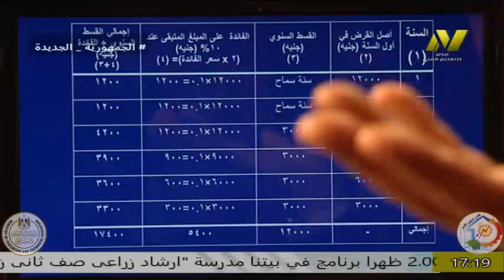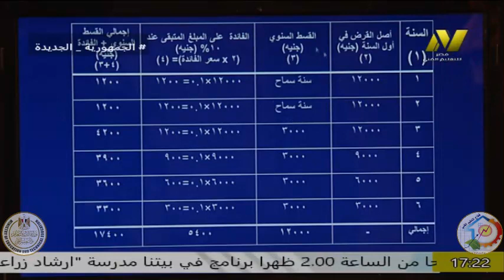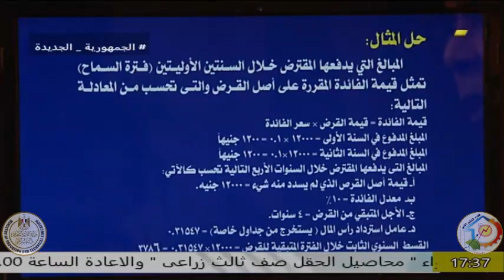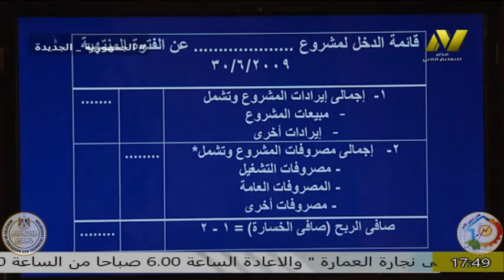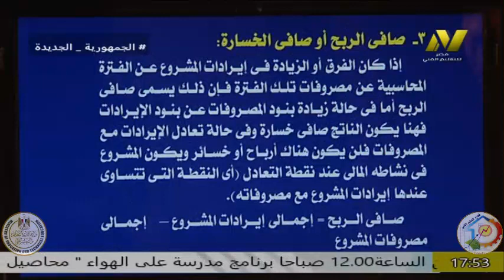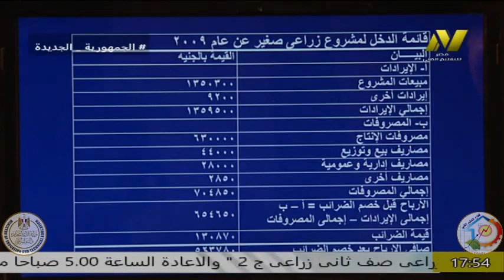الصف الثالث زراعى - ادارة المشروعات الصناعية الصغيرة - ااحمد هيكل